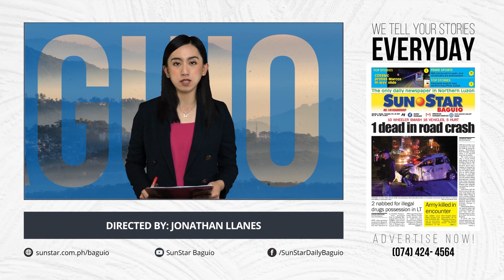La Trinidad trading post briefly closes | Newsbits Tonight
The La Trinidad Vegetable Trading Post in Benguet will undergo disinfection and sanitation as it announced its temporary closure starting March 25, Wednesday until further notice in view of Covid-19 threat.

Newsbits Tonight is your nightly online newscast, delivering you a glimpse of tomorrow’s big story.